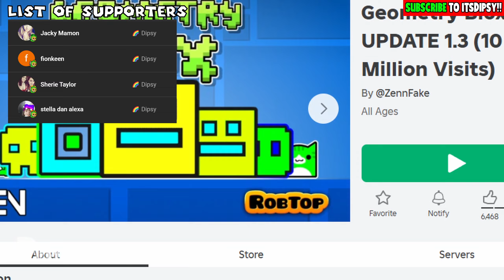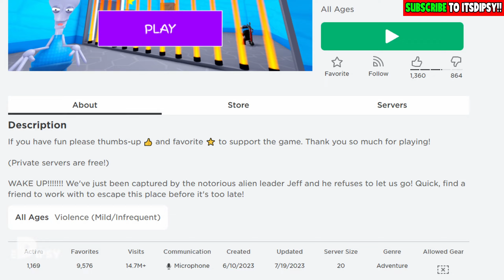🌈 ESCAPE SCARY GEOMETRY DASH! | Dipsy Plays Roblox Geometry Blox